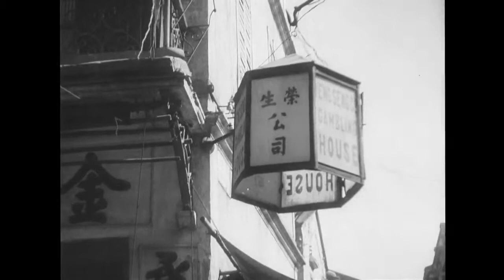Ghosts -by- Fishball -album- Ghosts, 1999 - © Yala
AUDIO - - -
Artiste: FISHBALL / Album: GHOSTS
Music © copyright: 1999 Yala Abdullah (previously Melewar Parallax)
Distribution, Publishing & Licensing : TuneCore
Song: GHOSTS
Lyrics: ~ A wish to see you now ~ A small expression of fear
~ The grip slowly tightens ~ The distance is killing me
~ We letter our different posts ~ And they flutter with the wind
~ Yesterday's creatures are still here ~ Wasting away on their dreams
~ I think I saw it in the mirror ~ When I tried to walk away
~ A thin ghost behind the silver ~ A reflection without substance
~ A storm is brewing regardless ~ As the cups of tea grow cold
~ I should be by a fireplace ~ Where I can stare all day
~ I wonder what to do next ~ When the years have deserted me
~ Nomads never did belong here ~ Only to each other

Thank you to the original makers and Archive.Org for the files used to make this video: AFP-27AV_720p.mp4